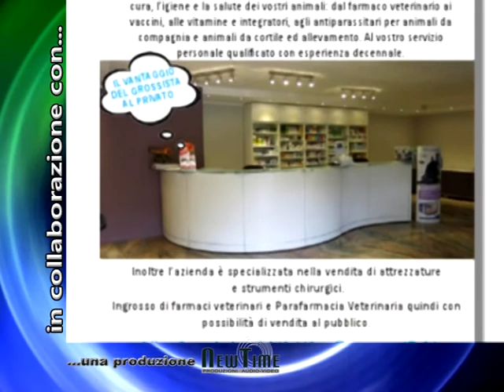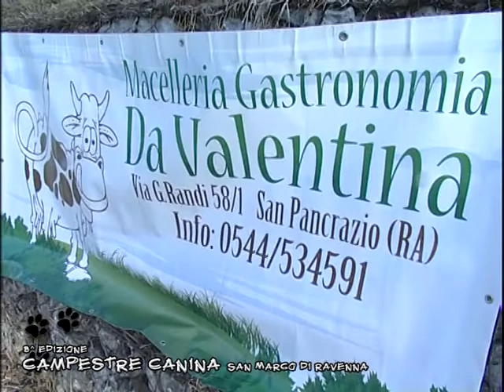CAMPESTRE CANINA - SAN MARCO DI RAVENNA